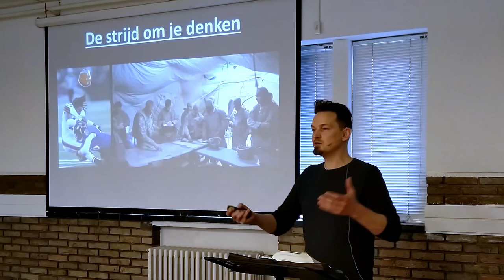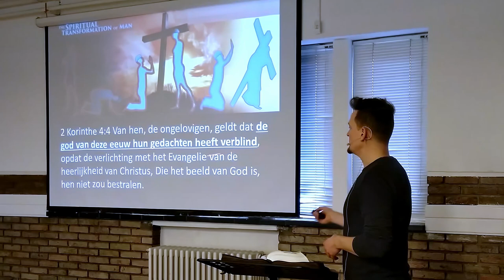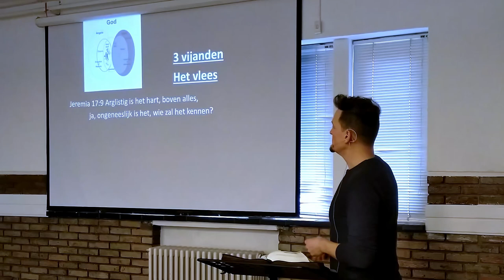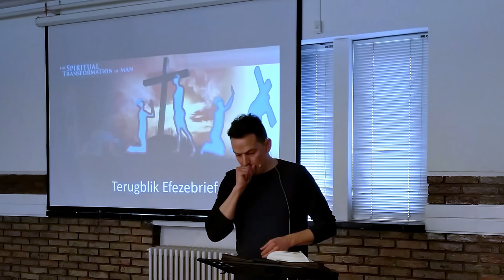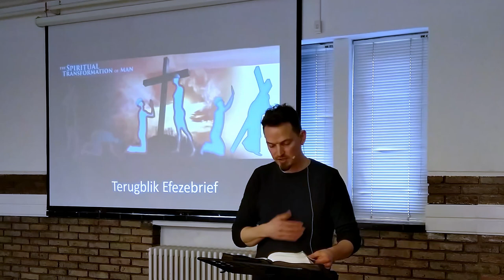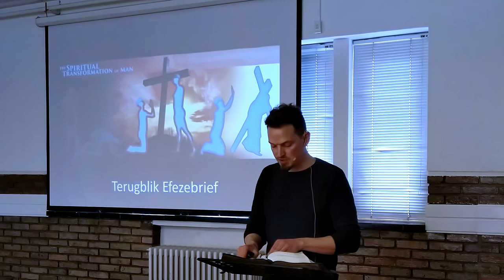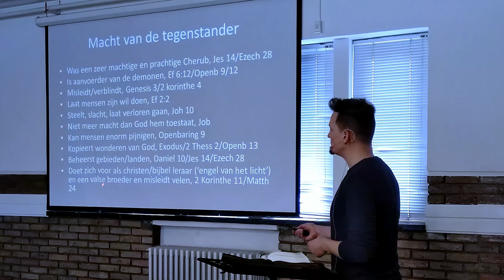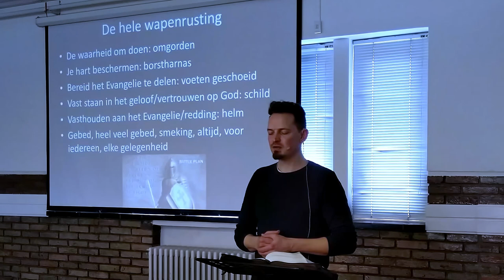Efeze 6 | Wat is geestelijke strijd? | Geestelijke strijd (1) | door Philip Spoelstra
Deel 1 van de serie over geestelijke strijd. Er wordt een strijd gestreden om onze ziel, om ons denken, en om ons hart. Iedere christen krijgt hier mee te maken. In deze introductie kijken we onder andere naar:
- wat is geestelijke strijd?
- wie is de tegenstander?
- waar vind de strijd plaats?
Efeze 6:10-24